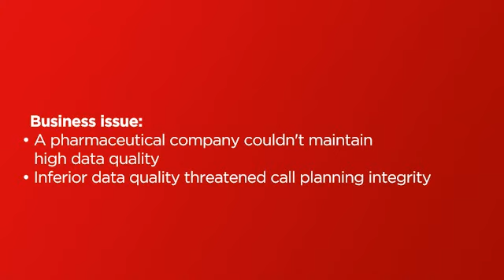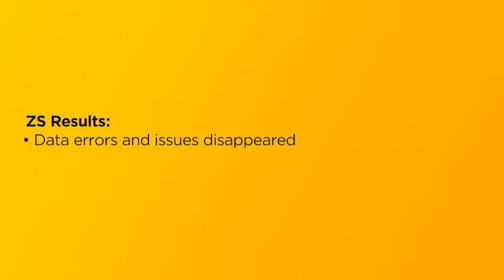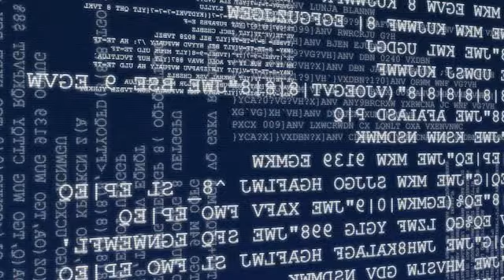Case Study: Strengthening Sales and Cutting Costs Through Data Quality Management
After ZS helped a pharmaceutical client establish systematic data management processes, data errors and issues disappeared while effort and rework dropped 15%.